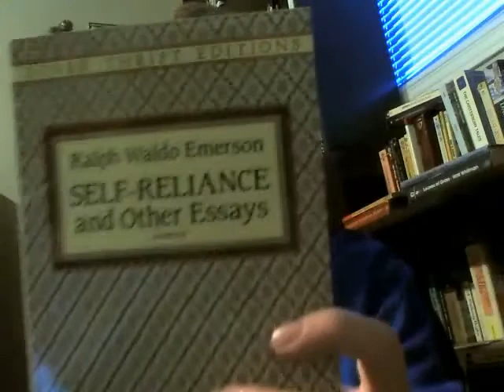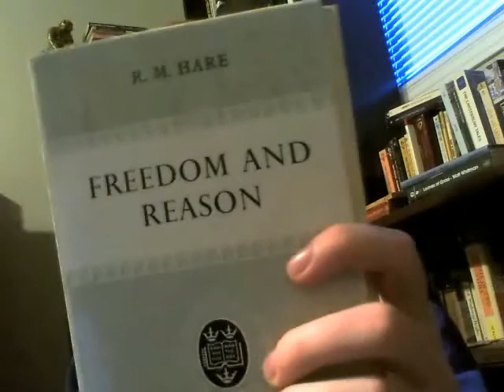ATR's My Library - Dec 2013 - New Books in Philosophy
Part 4/8 of December 2013 'My Library' videos. Books mentioned:
Nicholson - The Play of Reason
Pirsig - Zen and the Art of Motorcycle Maintenance
Pojman - Ethical Theory
Emerson - Self-reliance and other essays
Britannica Great Books - Hegel
Britannica Great Books - Montesquieu & Rousseau
Hare - Freedom and Reason
Grayling - Ideas that Matter